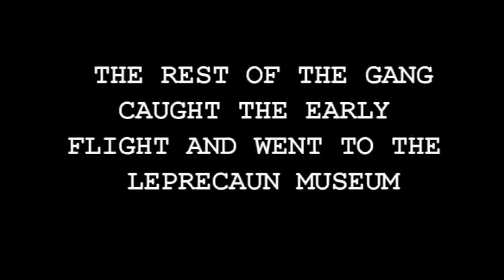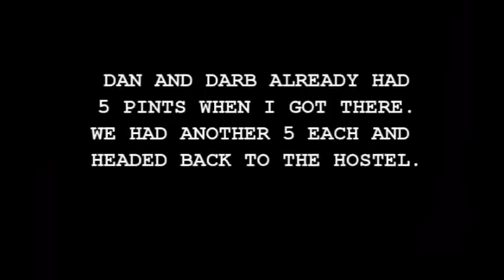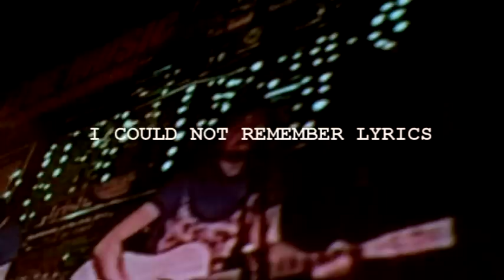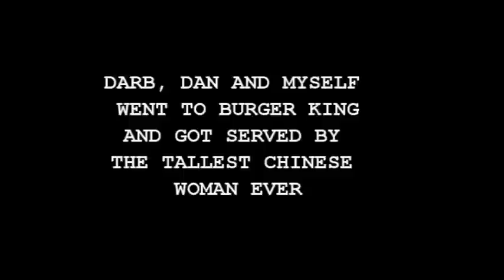Dublin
darbys birthday 22-24th Feb